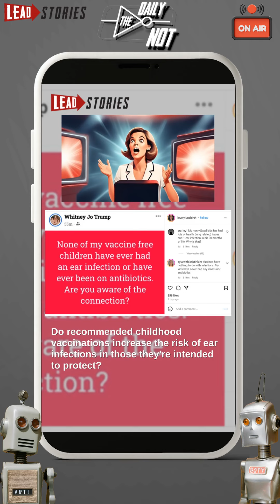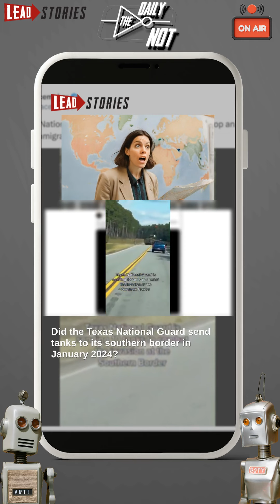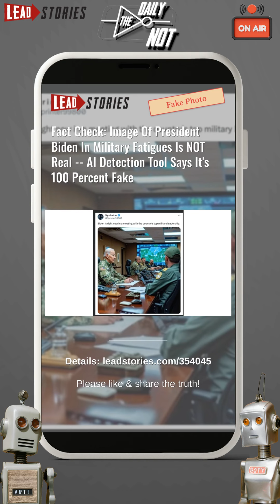The Daily NOT - Experimental Episode #94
Today's topics:
 Vaccines Do NOT Increase Risk Of Ear Infections In Children.
 Texas National Guard Did NOT Send Tanks To Border in January 2024.
 'Illegal Immigrant' In Video Is NOT Azerbaijani Politician Movsum Samadov.
 Image Of President Biden In Military Fatigues Is NOT Real.